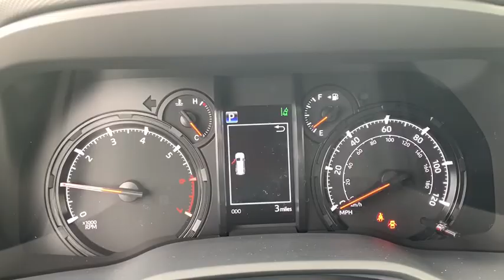2020 Toyota 4Runner South Bend, Mishawaka, Elkhart, Warsaw, Granger, IN 121249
Super White New 2020 Toyota 4Runner available in Elkhart, Indiana at Heart City Toyota. Servicing the South Bend, Mishawaka, Warsaw, Granger, IN area.
2020 Toyota 4Runner SR5 Premium - Stock#: 121249 - VIN#: JTEBU5JR3L5796981

*COMES WITH ToyotaCare* Which Includes No Cost Service Plan for 2 years or 25,000 Miles whichever comes first and 24 Roadside Assistance is included for 2 years with unlimited miles. See Store for details and exclusions. Valid only in the continental U.S. and Alaska. Prius, Prius Plug-in Hybrid, and Prius Prime comes with an extra year of roadside assistance, for a total of 3 years from date of purchase.*STOCK# 121249 * Heart City Toyota has this 2020 Toyota 4Runner ready for sale today with an additional *9 Other 4Runners Like This In Stock!* Don't forget Heart City Toyota WILL BUY OR TRADE FOR YOUR VEHICLE.*DEALER CONTACT INFO:* Call Heart City Toyota today at * TO SCHEDULE YOUR TEST DRIVE* of this 2020 Toyota 4Runner ! Heart City Toyota proudly serves Elkhart, IN and the surrounding communities of South Bend, Mishawaka & Goshen. You can also visit us at, 711 North Nappanee Street Elkhart IN, 46514 to check it out in person!*MECHANICAL FEATURES:* Scores 19.0 Highway MPG and 16.0 City MPG! This Toyota 4Runner comes Factory equipped with an impressive 4.0l engine, an auto transmission.Looking for Toyota Motor Credit financing? Our Heart City Toyota finance specialist will work with you to find the loan or lease that works for you for on this new Toyota 4Runner for sale. Heart City Toyota has new cars for sale and used cars for sale in Elkhart.Sales Tax, Title, License Fee, Registration Fee, $199 Dealer Documentary Fee, Finance Charges, Emission Testing Fees and Compliance Fees are additional to the advertised price. Any available rebates included in sales price in lieu of any special financing / lease incentives unless otherwise indicated.Scores 19 Highway MPG and 16 City MPG! This Toyota 4Runner boasts a Regular Unleaded V-6 4.0 L/241 engine powering this Automatic transmission. Window Grid Diversity Antenna, Wi-Fi Connect with up to 2GB within 3-month trial Mobile Hotspot Internet Access, Wheels: 17 x 7.0 6-Spoke Alloy.* This Toyota 4Runner Features the Following Options *Variable Intermittent Wipers w/Heated Wiper Park, Valet Function, Trip Computer, Transmission: Electronic 5-Speed Automatic w/OD, Transmission w/Sequential Shift Control and Oil Cooler, Trailer Wiring Harness, Toyota Safety Sense P (TSS-P), Tires: P265/70R17 Mud & Snow, Tailgate/Rear Door Lock Included w/Power Door Locks, Systems Monitor.* Stop By Today *Come in for a quick visit at Heart City Toyota Scion, 711 N Nappanee St, Elkhart, IN 46514 to claim your Toyota 4Runner!